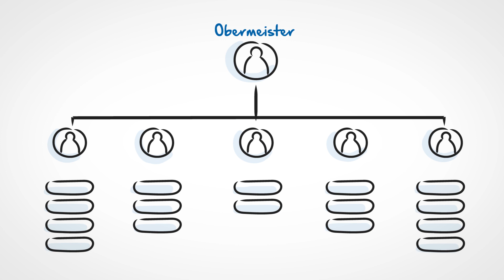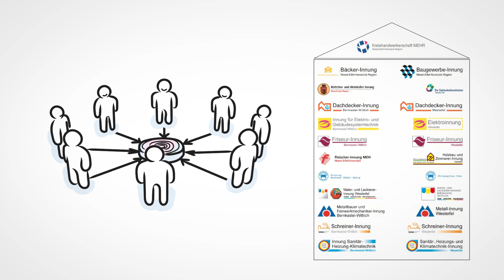Erklärungsvideo Kreishandwerkerschaft MEHR - Das Handwerk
Sie sind ein Verband oder eine Innung und wollen potentiellen Mitgliedern Ihre Ziele, Aktivitäten und die mit einer Mitgliedschaft verbundenen Vorteile aufzeigen? Tun Sie dies am besten mit einem prägnanten, unterhaltsamen und informativen Erklärungsvideo.